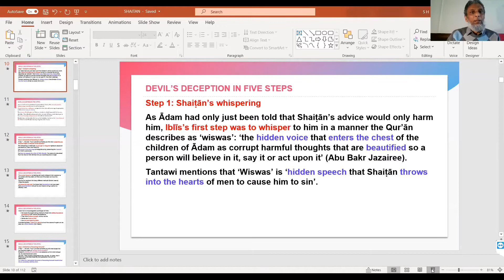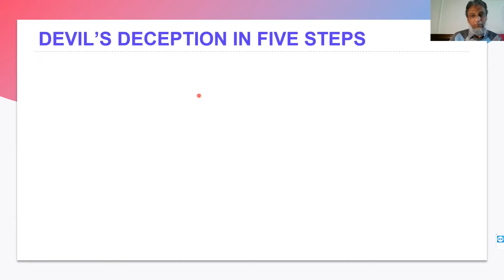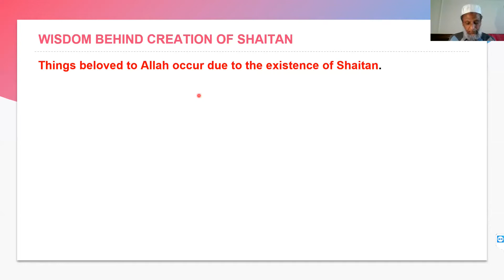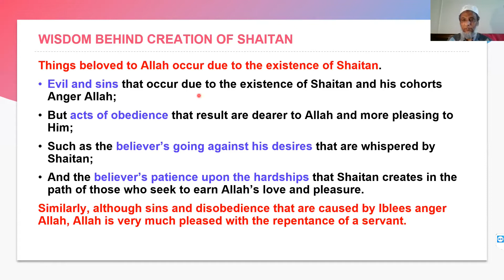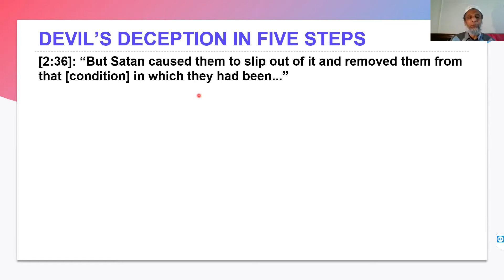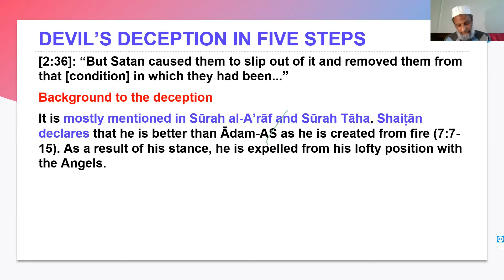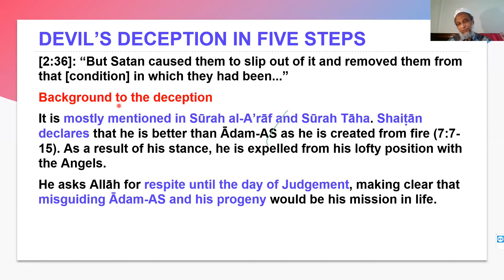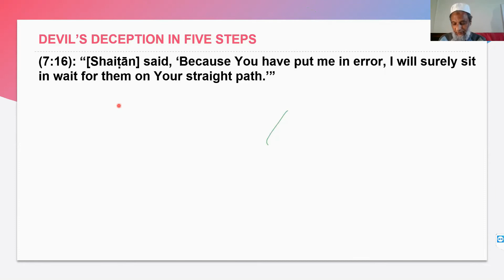Prayer Meeting: Devil’s Deception—2: April 01, 2021